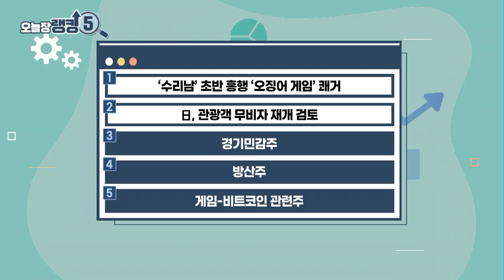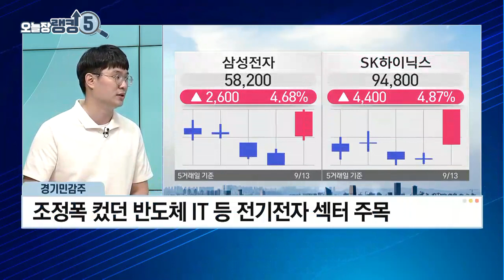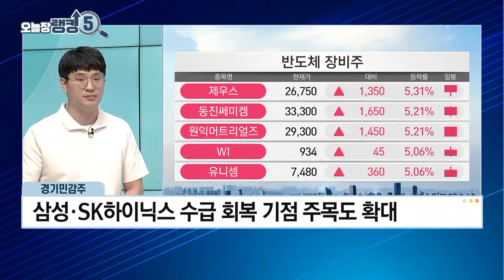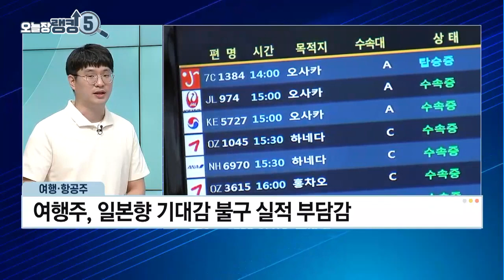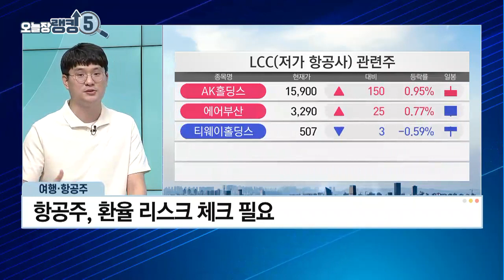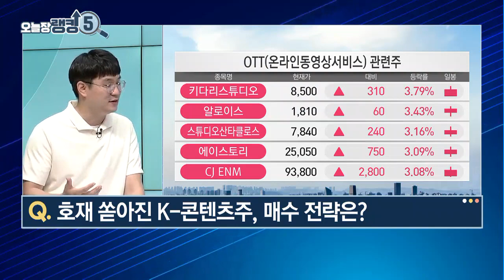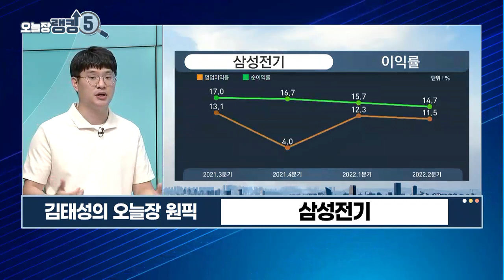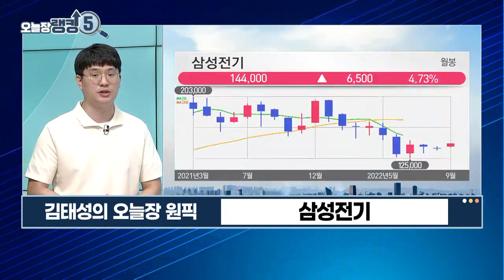[오늘장 랭킹5] '수리남’ 흥행 '오징어 게임' 쾌거...호재 쏟아진 K-콘텐츠주, 매수 전략은? / 머니투데이방송 (증시, 증권)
09/13 성공! 마감전략

(출연) 김태성 / 비전경제연구소 이사

Q. 경기민감주 반등 시동, 주목할 섹터는?
Q. 입국 장벽 낮추는 日...여행·항공주 날아오를까?
Q. 호재 쏟아진 K-콘텐츠주, 매수 전략은?
Q. 긍정적 전망에도 방산주 하락, 대응은?

▶ 김태성의 오늘장 원픽: 삼성전기